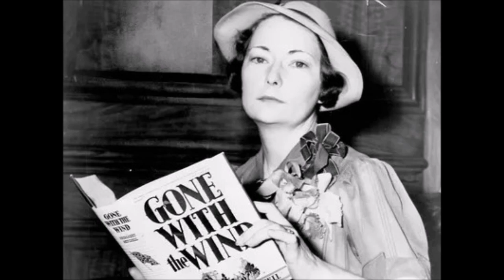Vom Winde verweht - Kapitel 57 (Margaret Mitchell)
Die sechzehnjährige Scarlett O’Hara lebt mit ihren Eltern und zwei jüngeren Schwestern auf der Baumwollplantage Tara bei Atlanta. Sie ist der Liebling ihres Vaters und gewohnt, alle Wünsche erfüllt zu bekommen. Auf einem Gartenfest gesteht sie Ashley Wilkes, dem Sohn der Nachbarplantage Twelve Oaks, in den sie sich verliebt hat, ihre Gefühle. Ashley will jedoch seine Cousine Melanie Hamilton heiraten; die Verlobung soll am selben Tag verkündet werden. Im Anschluss an ihre Auseinandersetzung mit Ashley lernt Scarlett Rhett Butler kennen, einen Gast aus Charleston, der von seiner wohlhabenden Familie verstoßen wurde. Damit beginnt eine der bekanntesten tragischen Liebesgeschichten des 20. Jahrhunderts.
Das Buch erschien am 30. Juni 1936 und wurde sogleich einer der größten Bestseller in der Geschichte der amerikanischen Literatur; bereits im Oktober waren mehr als eine Million Exemplare verkauft worden. 1937 wurde Margaret Mitchell für ihren Roman mit dem Pulitzer-Preis ausgezeichnet. Bis heute wurden weltweit rund 30 Millionen Exemplare verkauft.

Diese Vertonung aus meiner Fertigung kommt zu Euch mit 63 Kapiteln und einer Gesamtspielzeit von 42 Stunden, 10 Minuten und 18 Sekunden, die Ihr Euch, so weit bereits veröffentlicht, mit dieser Playlist zu Gemüte führen könnt